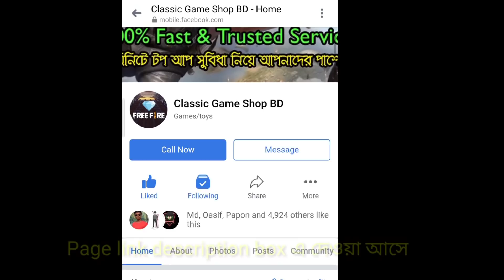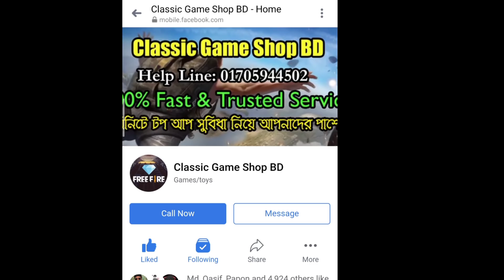সুপার মার্কেট ইবেন্ট এ ১০ ডাইমনে ইলাইট পাস দেবে😱?। NEW event super market।Clashing Papa।FREE FIRE